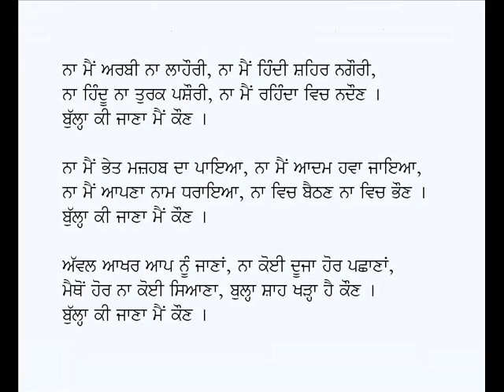Bullha Ki Jana Main Kaun-Kalam Baba Bulleh Shah (Punjabi Sufi Poetry)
Punjabi Kafi: Bulla Ki Jaana Main Kaun
Poet: Baba Bulleh Shah
Voice: Karamjit Singh Gathwala